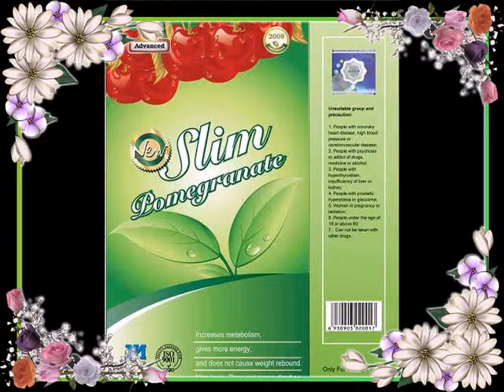take3daydiet com Magic Slim Weight Loss Diet Pills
We are committed to providing the highest quality, authentic and most importantly safe, Asian Slimming beauty products and diet aides available. We pride ourselves on excellent communication and service as well as special orders.